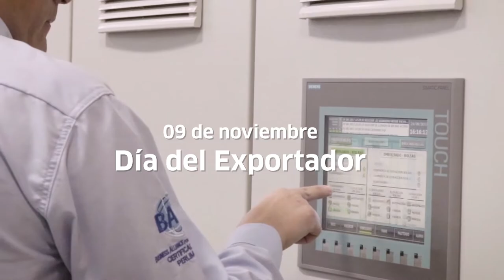Día del Exportador - 9 de noviembre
En el DíaDelExportador queremos felicitar a todos los emprendedores peruanos que trabajan día a día para llevar lo mejor de nuestra oferta exportable al mundo. Renovamos nuestro compromiso por apoyar esa pasión y trabajo que llena de orgullo a todos los peruanos.